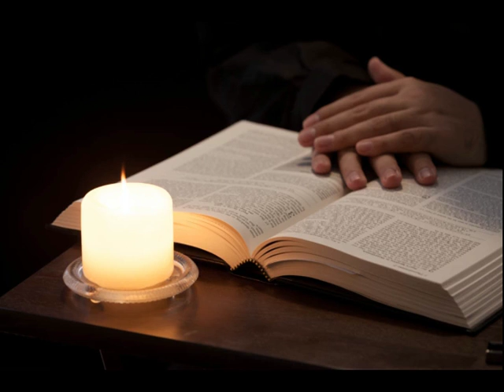Witness The Transfiguration (Matthew 17:1-9)